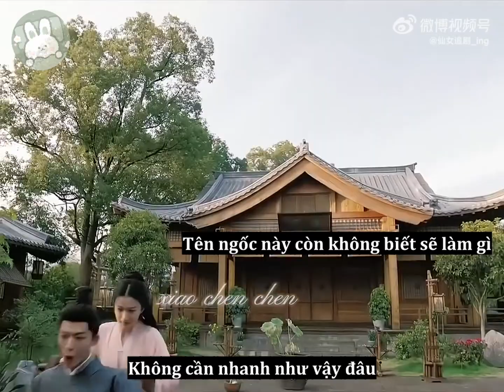[FMV-Vietsub] Thôi Hành Chu (Trương Vãn Ý) - Liễu Chu Ký (108)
Blog: Hành Vân Lưu Thủy - Tư Yên